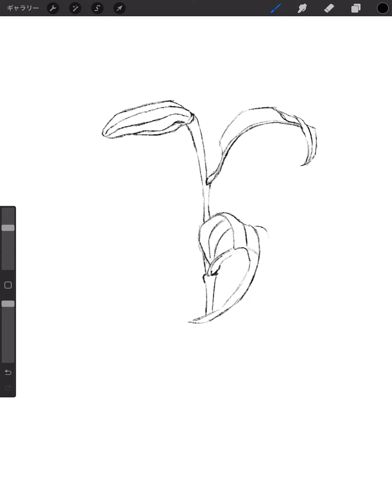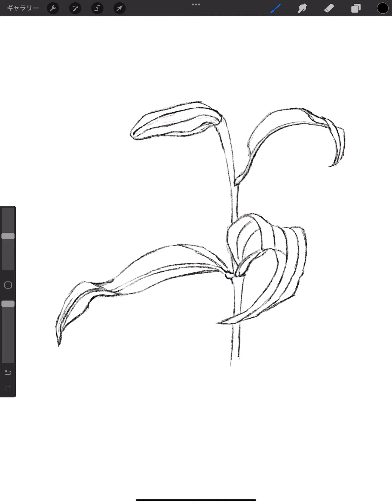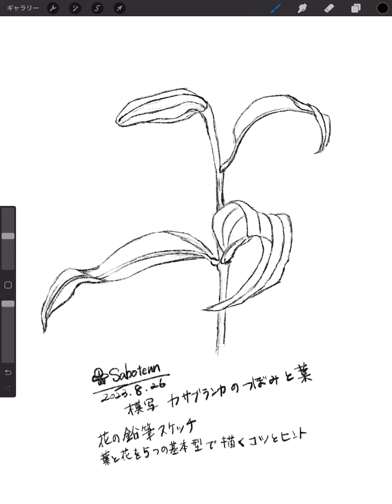🎨絵を描く練習✍️【812】カサブランカのつぼみと葉 📚参考本：花の鉛筆スケッチ／著者:有冨道子 発行所:㈱学習研究社